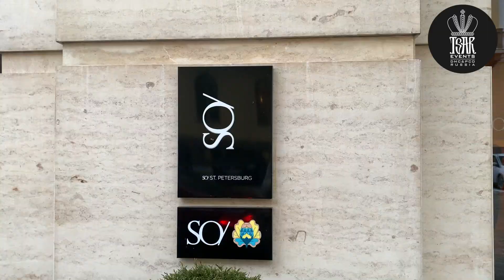CHRISTMAS & NEW YEAR ATMOSPHERE IN ST. PETERSBURG, RUSSIA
Dear followers, partners and friends,

ВСЕ МОИ ПРОЕКТЫ В ОДНОМ МЕСТЕ
– новости, интересные места и события Санкт-Петербурга
- новости, интересные места и события городов России
- новости, интересные места и события Москвы
- книги, путешествия, Lifestyle от Александра Родионова
- новости, интересные места и события со всего мира
- новости, интересные места и события Панамы и Латинской Америки

Tsar Events Russia DMC & PCO Team has prepared a new video about main adornments and atmosphere which are presented by the best hotels and must-visit places in St.Petersburg.
St. Petersburg is saturated with a lot of decorations, markets and music in the streets. In This Video there are 8 hotels:
- Lotte Hotel
- Angleterre Hotel
- Astoria Hotel
- SO/ Sofitel
- Corinthia
- Kempinski Moika 22
- Four Seasons
- Grand Hotel Europe

Also check our new video about Christmas Markets -
We have shoot markets at three places:
- New Holland Island
- Nikolskiy Yard
These places are great for citizens in St. Petersburg! Christmas Markets are perfect for gathering with family and friends!
Furthermore, we can help you with planning your special event, cultural or incentive program, conference and congress in Moscow or St. Peterbsurg.
Tsar Events Destination Management Company & Professional Congress Organizer provides all MICE services in all Russian cities. Tsar Events Russia DMC & PCO is working on the market already 10 years and we have very long list of satisfied clients and successful events.
We can help you in RUSSIA, UKRAINE, BALTIC STATES, BELARUS with any MICE needs. and with planning, organizing and operating of:
• Meeting & Congress
• Incentive Program
• Cultural or Special Interest Professional Group
• Theme Parties & Special Events
• Hotel accommodation
• Transportation and Staff logistics
• Team-Building Activities
• Venues & vendors Selection
We are proud to say that we are:
• The FIRST ADMC (Accredited DMC) in Russia
• ALL our Project Managers are (CIS) Certified Incentive Specialists
• Company is run by the ONLY CMP (Certified Meeting professional) in Russia
• We wrote book-instruction Russia Survival Guide for meeting planners to help organize vents in Russia
• Created First Russian MICE Professional Vlog on Youtube to help client better understand our destination
Looking for some unforgettable experiences in Russia? Just few ideas from Tsar Events:
• Conference at the underground Bunker
• Product presentation on the top of one the highest buildings in Europe
• Exclusive visit to the Russian President’s Residence
• Participation in the Astronaut training program at Star City space training centre
• Exclusive night visit to the Hermitage
• Gala dinner with Rasputin in Yusupoff Palace And we have 1,000 more…

The goal of this vlog is to help people understand Russia better and to have a better experience while they are here. We wanted to create something that would help people fall in love with Russia, as much as we have, by sharing our experiences and funny stories about our life as an expat in St. Petersburg and opera singer (Maya Krivchenia) and Tsar Events - travel professional organizer Russia is an exciting, interesting, and dynamic country, but sometimes the differences that people come across are extremely frustrating and confusing. Our goal is to explain some of Russia’s unique qualities so that our friends, clients, tourist, and all others can appreciate this amazing country.